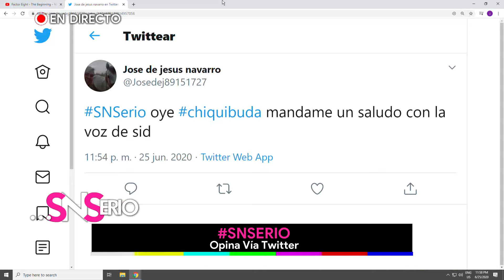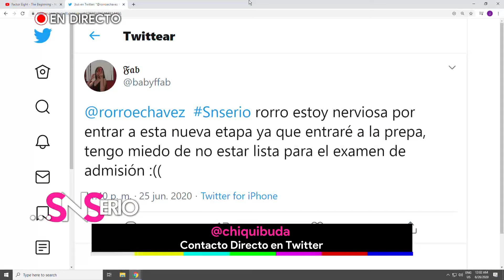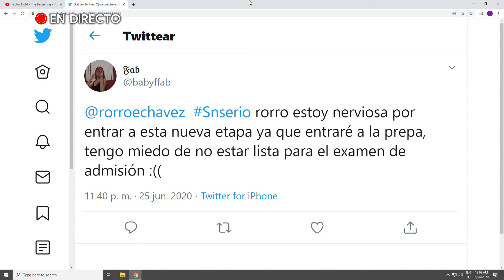Lo que hizo Carlos Espejel para ser Sid en “La Era de Hielo”? | SNSerio